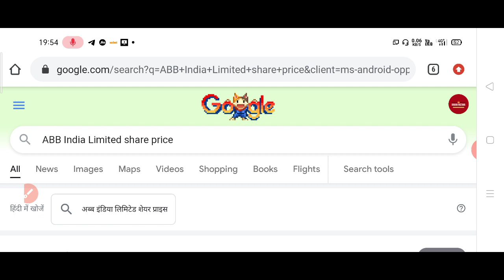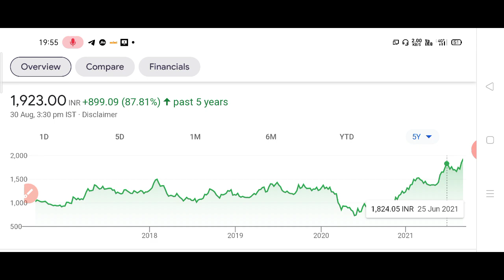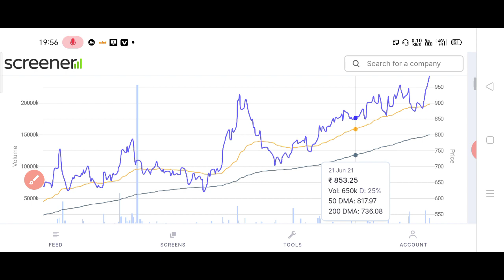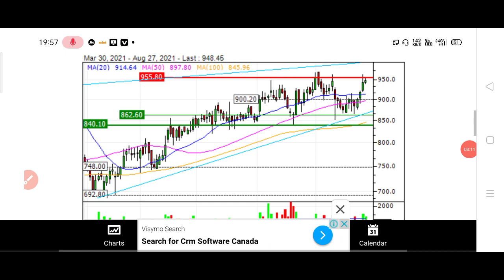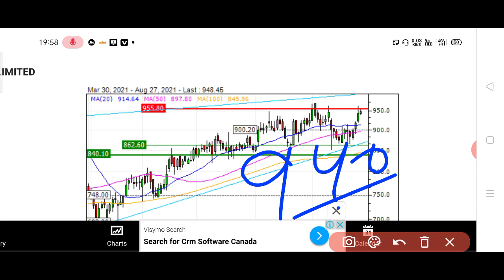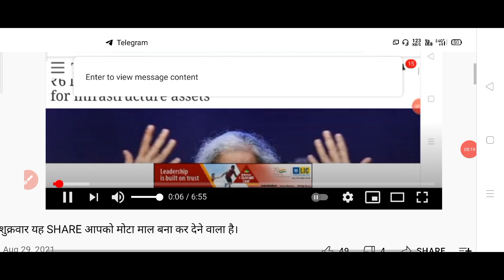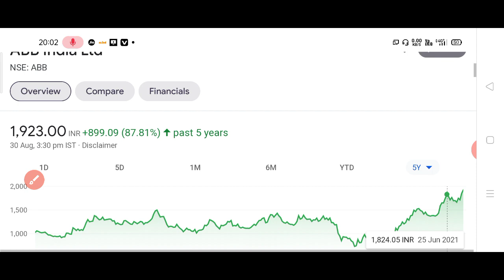अगले 10 दिनों के लिऐ ये JACKPOT SHARE जरूर से जरूर देखो